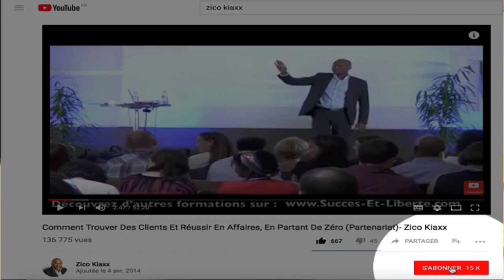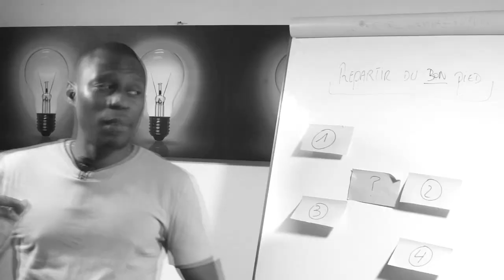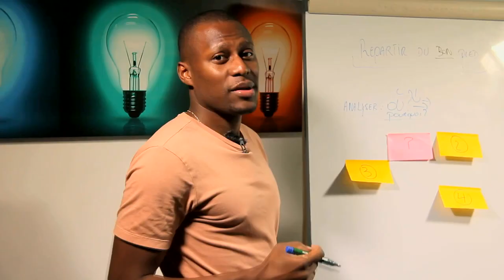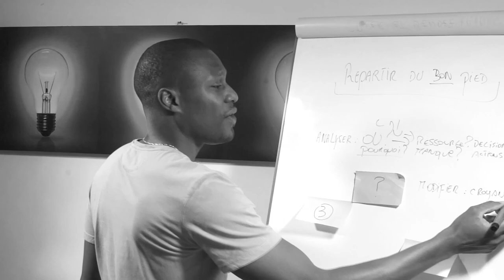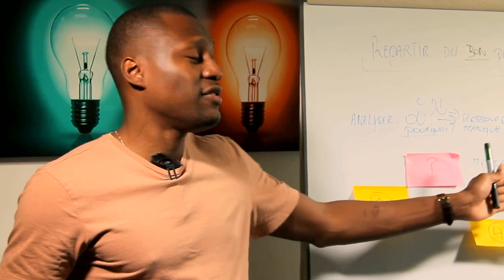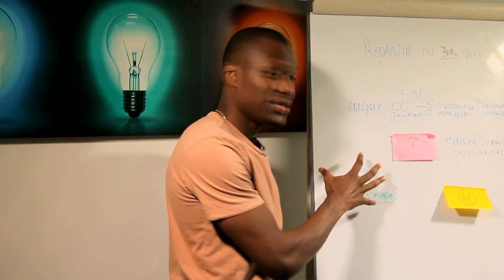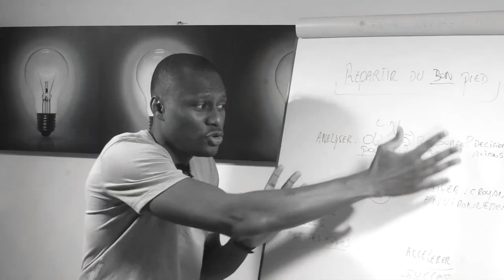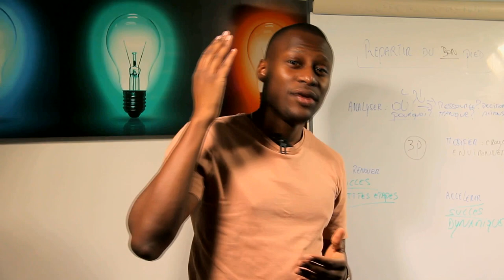Comment se libérer de la peur de se lancer après un échec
Comment se libérer de la peur et regagner confiance en soi après un "échec"? 🎬✅Découvrez la réponse de Zico Kiaxx et participez à l'atelier digital offert "Business Du Conseil Haut De Gamme" ***Déroulez la page pour voir votre cadeau de bienvenue;-)

Dans cette vidéo découvrez comment vous libérer des peurs et vous relancer avec confiance